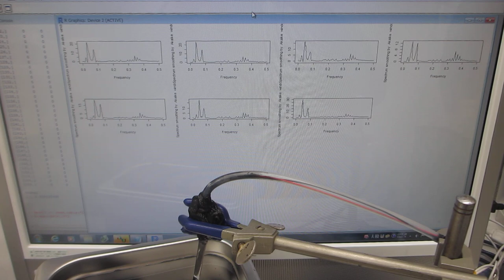１００ＭＨｚ以上の超音波伝搬状態を利用可能にする超音波洗浄器実験－－メガヘルツのスイープ発振制御技術－－（超音波システム研究所）